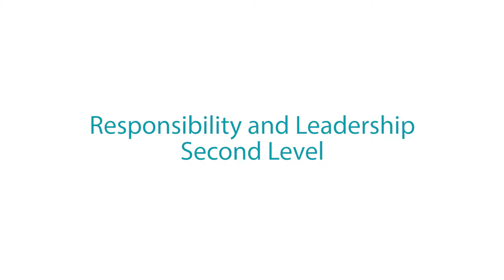Responsibility and leadership - Second level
In this clip the learner who begins the sequence with her back to the camera demonstrates her leadership skills by taking responsibility for supporting the others in the group through the choreography. She gives  clear and concise time counts while performing her own part of the routine.